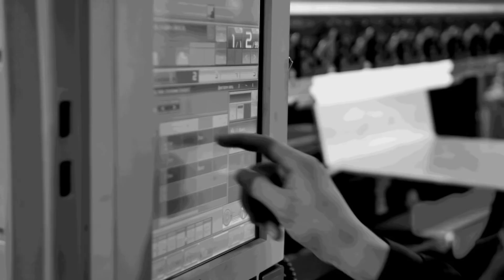Mexico and Britain get together at EXPO Manufactura for sustainable manufacturing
Tony Gunn from MTDCNC North America speaks to Daphne from the British Embassy in Mexico to find out more about sustainable manufacturing. Both England and Mexico are focused on sustainable manufacturing, and this has brought the two countries together at EXPO Manufactura where they can create awareness and discuss technologies around sustainability. Daphne talks about her team’s support for automotive and advanced engineering companies and also emphasizes on the opportunity at EXPO Manufactura to showcase technology and specialty in Mexico from all around the world. Watch the video to find out how you can connect with the British Embassy in Mexico and be a part of the sustainability initiative in manufacturing.